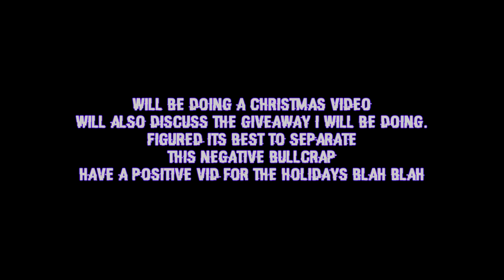Customization Paywalls | Bungie greed has no limits | R6V2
AmazonFresh is pretty amazing but sadly ending in my area :(
Looking for a network partnership without getting screwed?
Give this a look & if you do use my link i will take the time to walk you through or help you in any way shape or form in respect to your channel as a token of appreciation because one in fact does get a wage (paid) for bringing new people into the network.
If youre rich af & got money to burn, maybe you have something specific in mind that requires attention and want to put a project in motion.
Bottom line is that im game for almost anything in terms of content or projects so as long as everything is on the up and up in respect to being honest with the viewer/consumer.